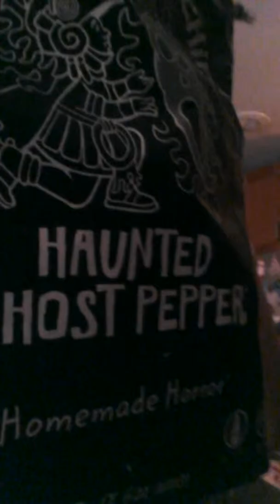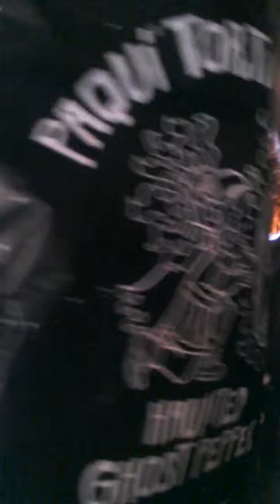Trying out ghost pepper chips with squadron gadget